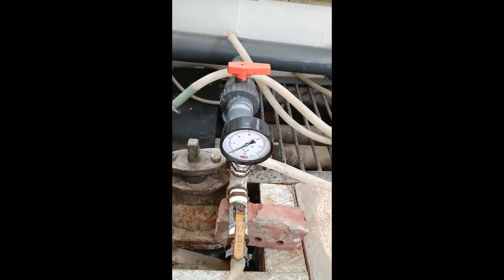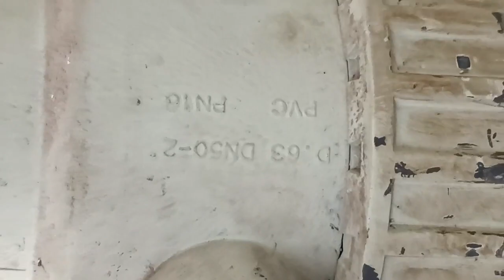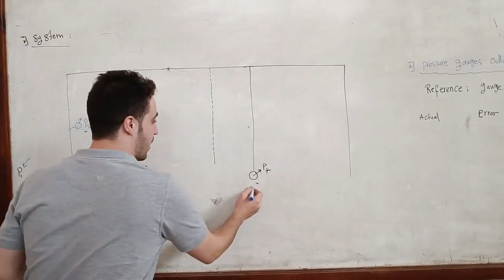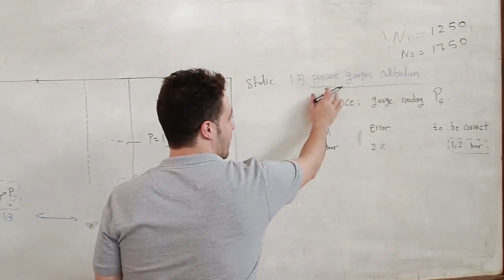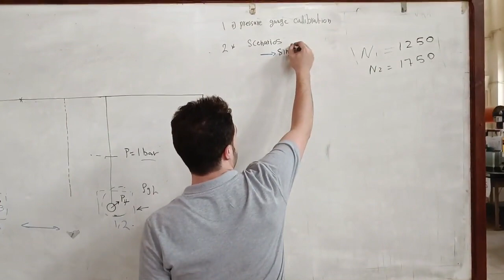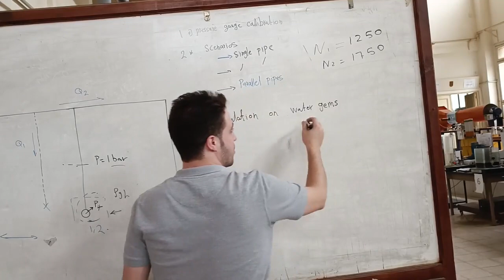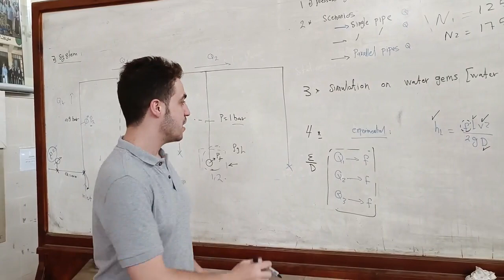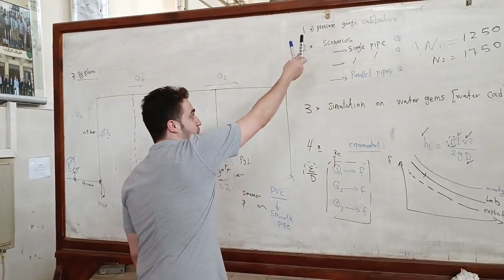Lab Video 22 [2 mech]